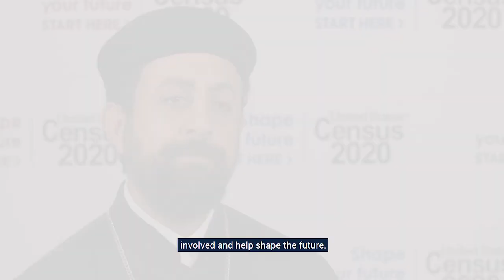Coptic Orthodox Archdiocese on the 2020 Census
Fr. Michael Sorial on why everyone should respond to the 2020 Census.